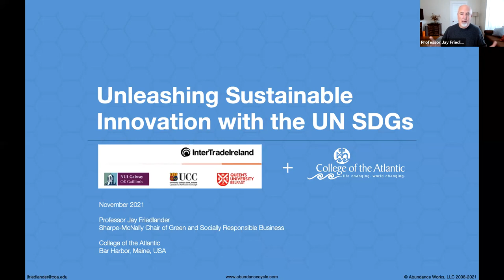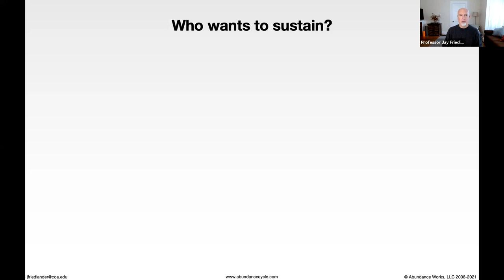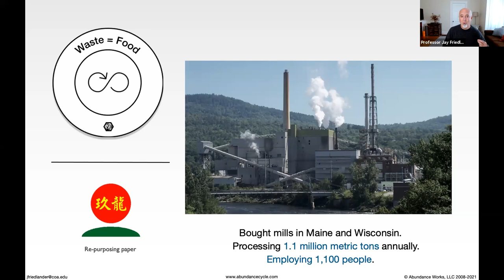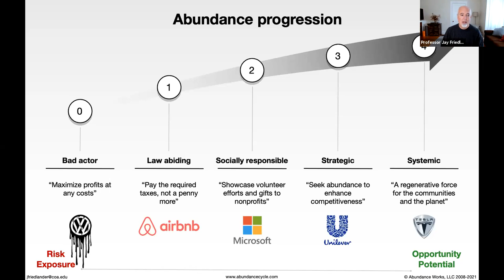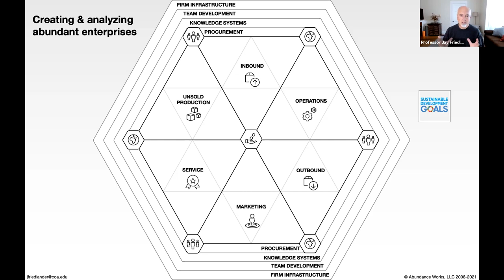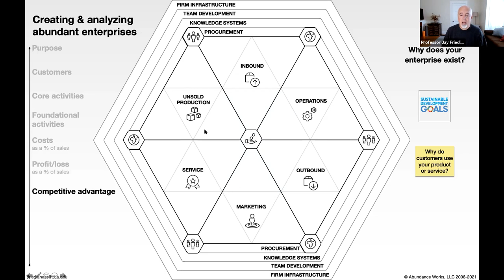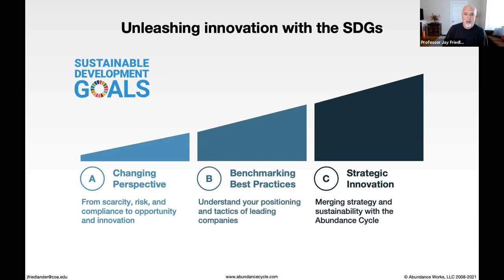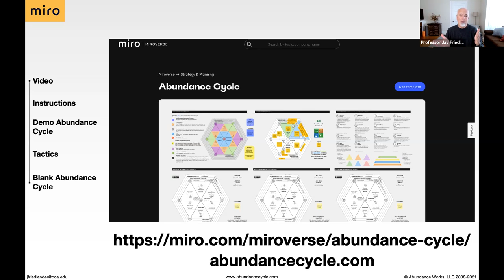Unleashing Innovation with UN Sustainable Development Goals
By Professor Jay Friedlander
Chaired by Dr Majella Giblin

This lecture provides senior leaders, social innovators and sustainability champions in small and medium enterprises (SMEs), a framework to embed sustainability firmly in their organisation. It aims to systematically remove the barriers preventing sustainable innovation.

A gap exists between the aspirations and implementation of the U.N. SDGs. Research shows that while most business leaders agree that sustainable development is important, few understand how to make sustainability strategic. As a result, sustainability efforts happen in an ad hoc fashion rather than a systemic approach – reducing impact and wasting valuable resources. Those enterprises aligning the UN SDGs with their strategy are reaping substantial benefits. Sustainability initiatives have been transformed from a focus on legal compliance and disjointed efforts with marginal performance, to a force driving innovation.

The lecture covered topics such as:

- Linking Values and Prosperity: Demystifying the SDGs and discovering how to strengthen financial results by improving social and environmental performance.

- Rapid Innovation: Reimagine your organisation by employing the proven tactics embraced by global leaders and disruptive start-ups alike.

- Insights to Action: Leverage the insights you gained and chart your implementation using the Abundance Cycle, a virtual canvas, to seamlessly align sustainability and strategy.